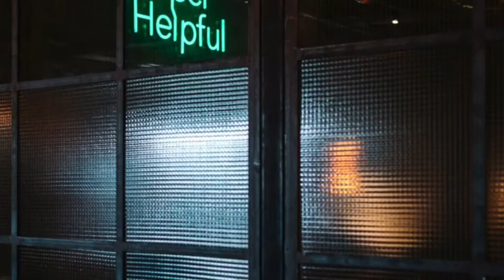Magick Lesson #60: Not So Helpful Con.